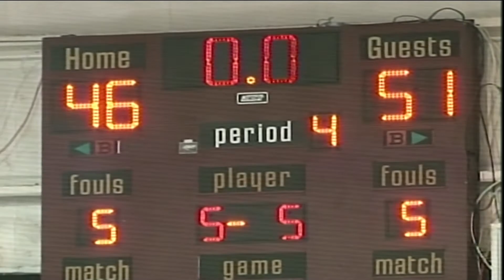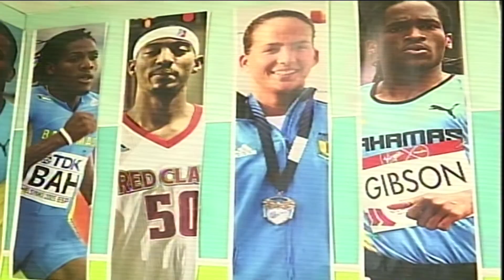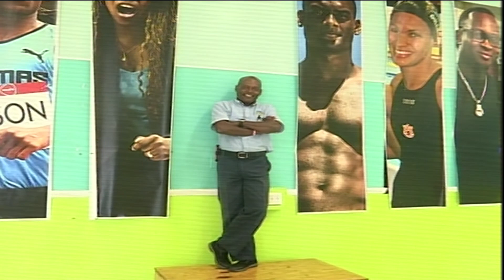Freeport The Bahamas Tonight 04/12/2018 Pt. 3